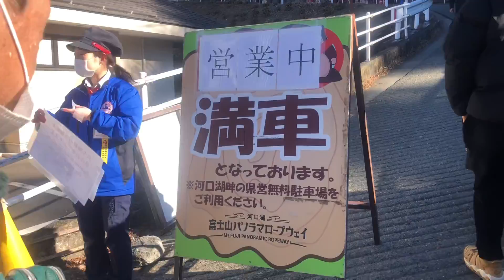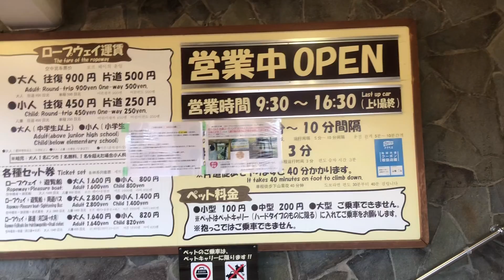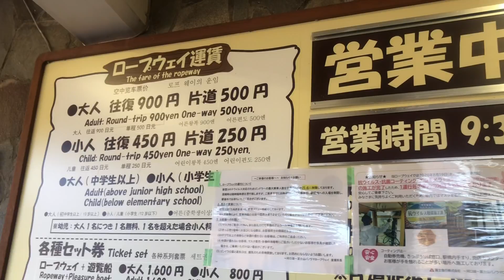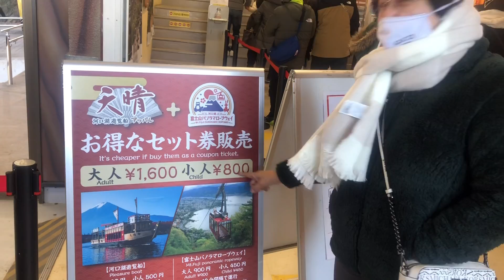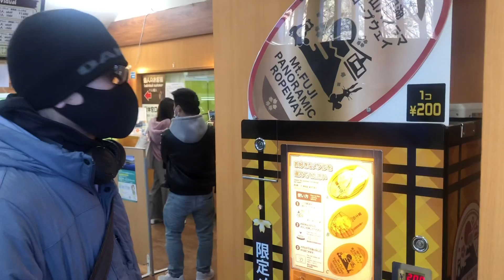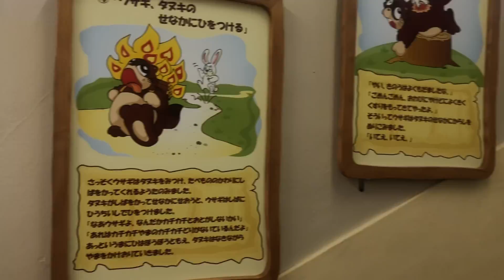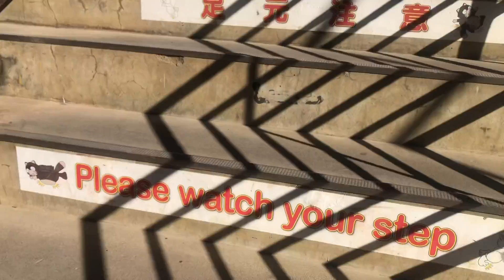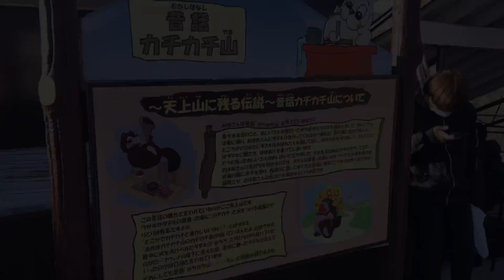Satu Tempat Dua Pemandangan | Liburan Keluarga Tahun Baru 2022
Liburan tahun baruan keluarga 2022.